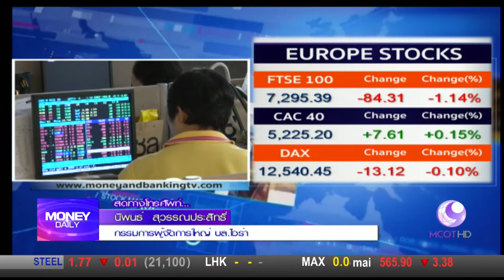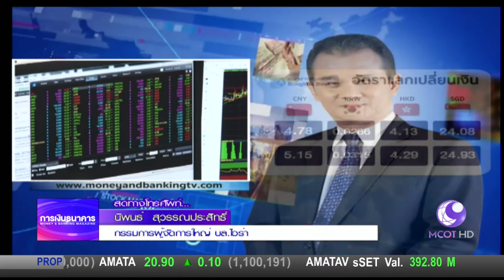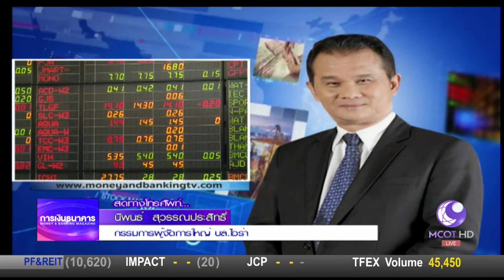Money Daily 15 กันยายน 2560 ช่วงที่ 1 - มันนี่ เดลี่